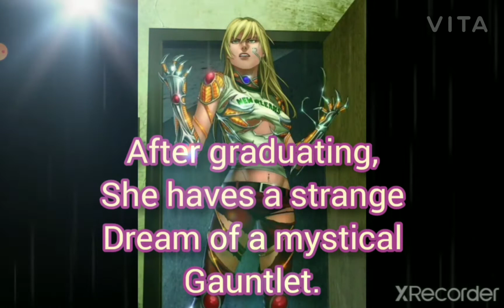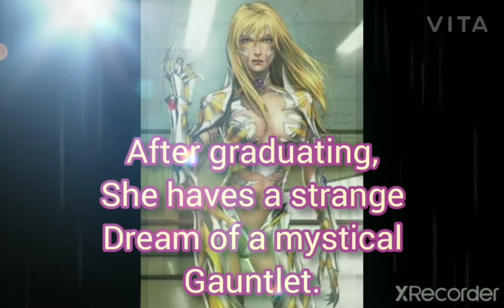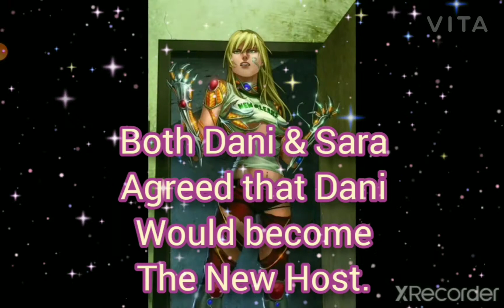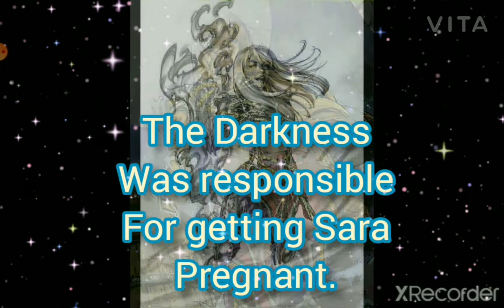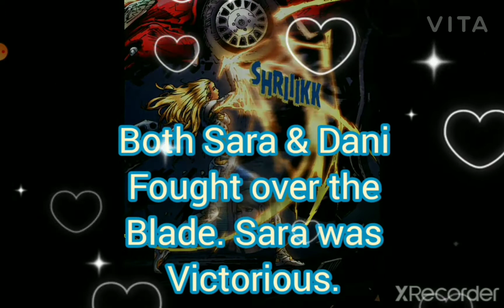The History of "Danielle Baptiste." (Top Cow Comics) (Witchblade) (National Women's Month)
music freestyle Rap beat "Portal" @Gurraj Music

outro: none